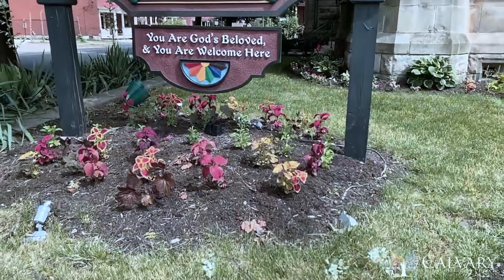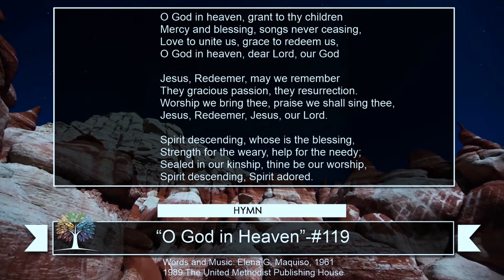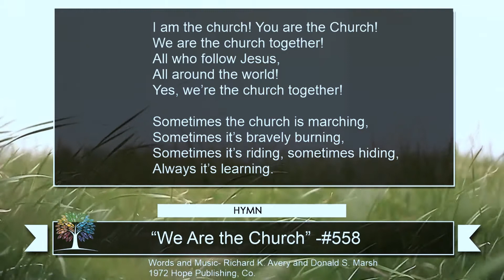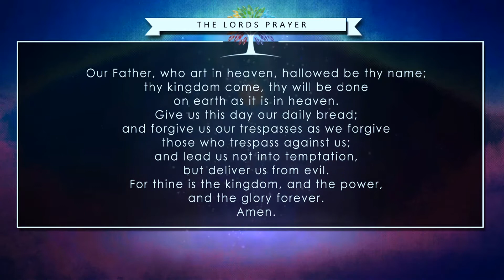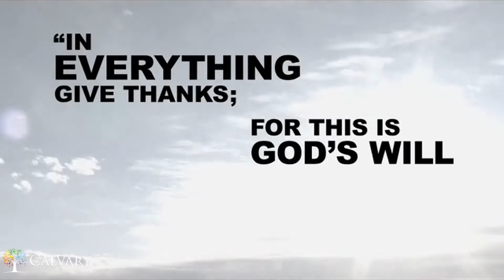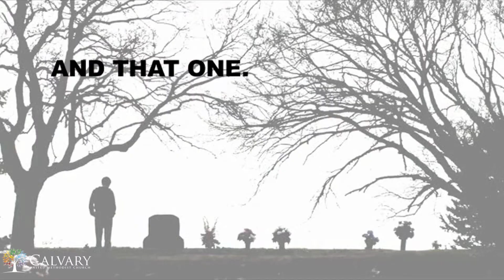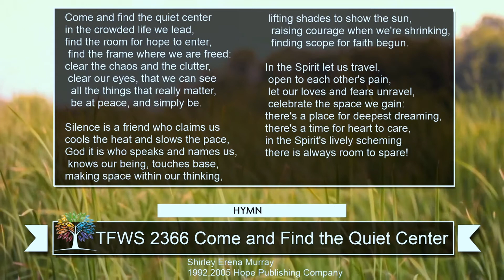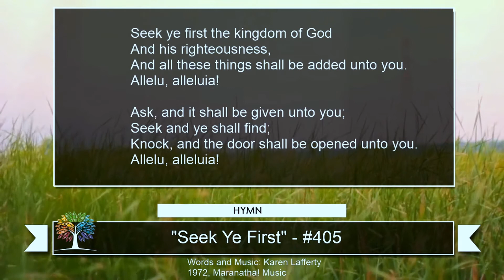The Church prays 8 23 20 Sunday Service